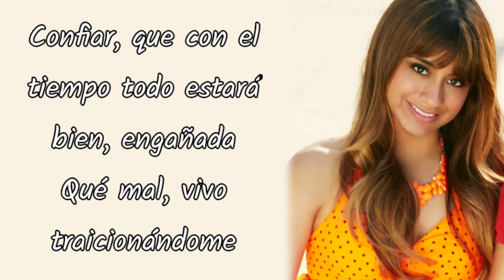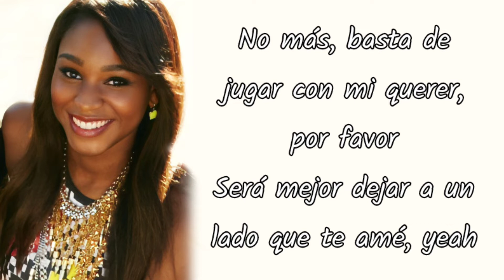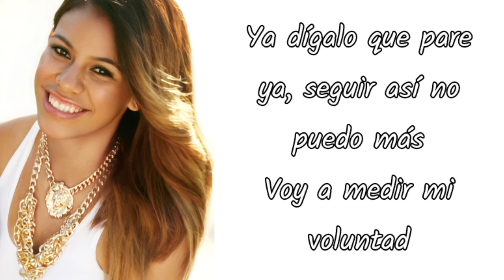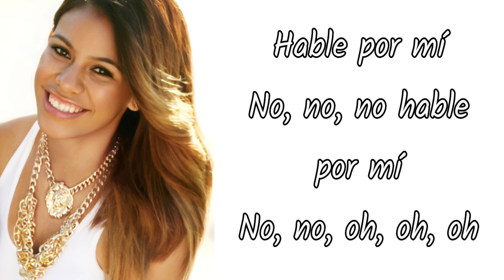Fifth Harmony - Que el Corazón No Hable por Mi (Lyrics)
Artista
Canción
Álbum

Lyrics

Soñar, imaginando que vas a
volver, pero no
Pasar la noche ilusionándome

Confiar, que con el tiempo todo
estará bien, engañada
Qué mal, vivo traicionándome

La soledad, es tan difícil de aguantar
La verdad, es tan difícil de escuchar
Pero sé que de la nube hay que bajar
Porque es tiempo ya

Llegó la hora de mirar lo
que mi corazón no ve
Poner delante a la razón,
crecer de golpe, aprender
Me dice que te quiera
Más no puedo seguir ciega
Es momento de pedirle al
corazón que ya no hable por mí
Que ya no hable por mí

No más, basta de jugar con mi querer,
por favor
Será mejor dejar a un lado que te amé

Ya dígalo que pare ya
Seguir así no puedo más
Voy a medir mi voluntad
Mi voluntad

Ya es hora
Poner delante la razón,
crecer de golpe y aprender

Es momento de pedirle al corazón
que ya no (Ya no, ya no, ya no)
Ya no hable por mí

Hable por mí
No, no, no hable por mí
No, no, oh, oh, oh